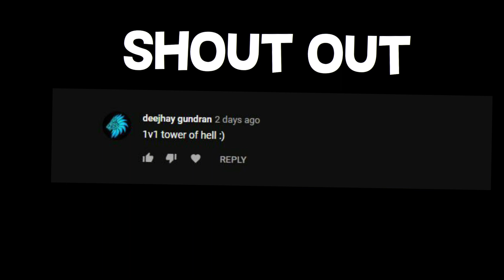Racing TOWER OF HELL!!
ＡＲＳＥＮＯＯＺＥ